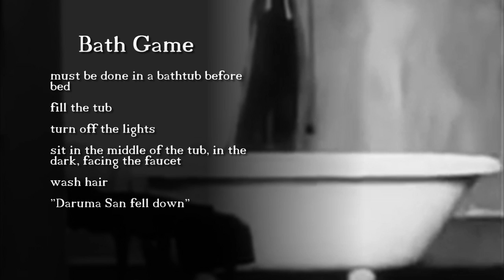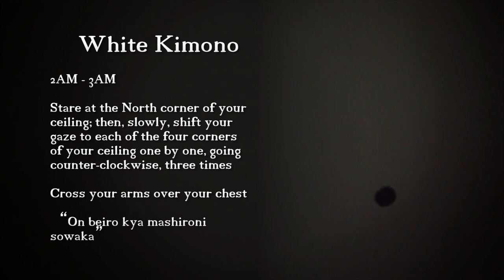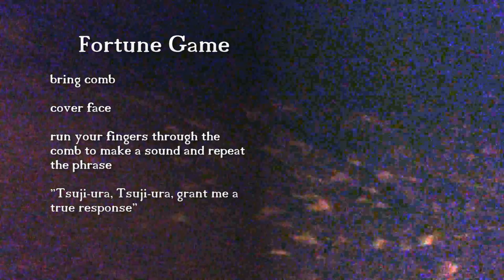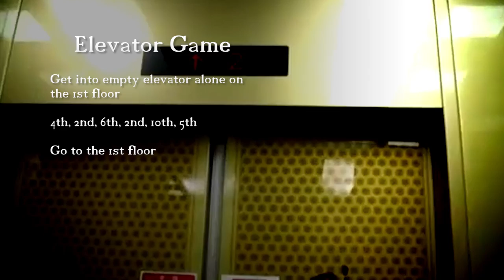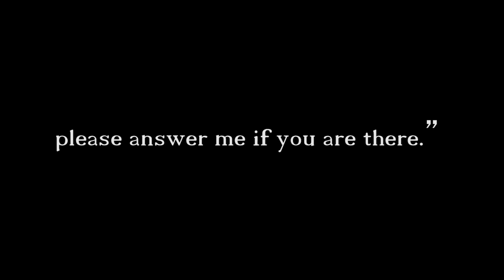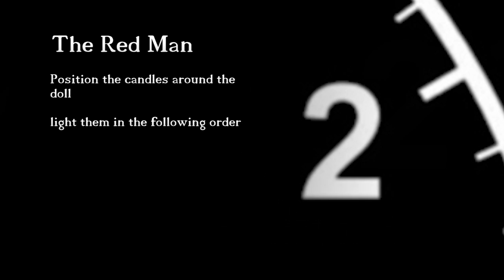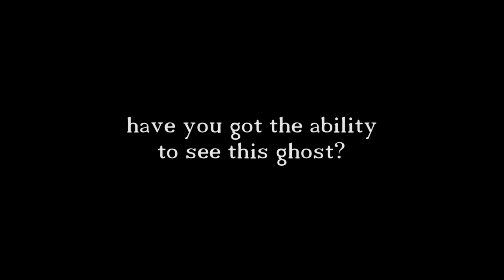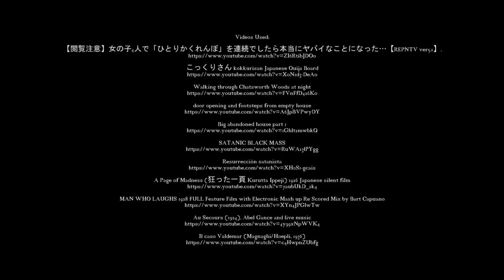10 Japanese Rituals That Might Scare You To Death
Rituals meant to invoke spirits or the supernatural are participated in by practically anyone who has ever had a childhood. The most well-known, such as “Bloody Mary”, have a strong element of danger, allowing kids to test the limits of their courage without the threat of actual injury.

But what if the rituals actually worked? In Japanese culture, there are many such rituals that are thought to hold actual supernatural power- enough so that those describing them online and by word of mouth often caution strongly against trying them, or even knowing the details. But… you’re not superstitious, right? Surely knowing how these rituals are performed can bring you no harm, and if curiosity compels you to try one, we’re sure you’ll be completely safe. Of course, that doesn’t mean we have tried any of these ourselves, or ever would. In a million years.

Videos Used:

【閲覧注意】女の子4人で「ひとりかくれんぼ」を連続でしたら本当にヤバイなことになった…【RE׃PNTV ver5.1】.

MAN WHO LAUGHS 1928 FULL Feature Film with Electronic Mash up Re Scored Mix by Bart Capuano

A ritual "is a sequence of activities involving gestures, words, and objects, performed in a sequestered place, and performed according to set sequence." Rituals may be prescribed by the traditions of a community, including a religious community. Rituals are characterized by formalism, traditionalism, invariance, rule-governance, sacral symbolism, and performance.

Rituals are a feature of all known human societies. They include not only the worship rites and sacraments of organized religions and cults, but also rites of passage, atonement and purification rites, oaths of allegiance, dedication ceremonies, coronations and presidential inaugurations, marriages and funerals, school "rush" traditions and graduations, club meetings, sporting events, Halloween parties, veterans parades, Christmas shopping and more. Many activities that are ostensibly performed for concrete purposes, such as jury trials, execution of criminals, and scientific symposia, are loaded with purely symbolic actions prescribed by regulations or tradition, and thus partly ritualistic in nature. Even common actions like hand-shaking and saying hello may be termed rituals.